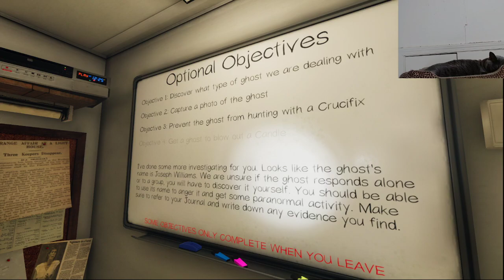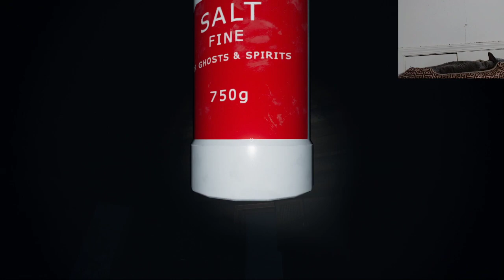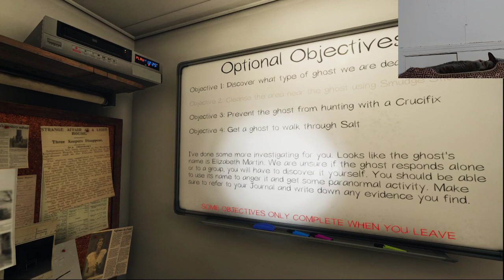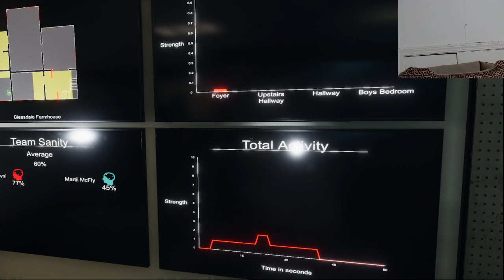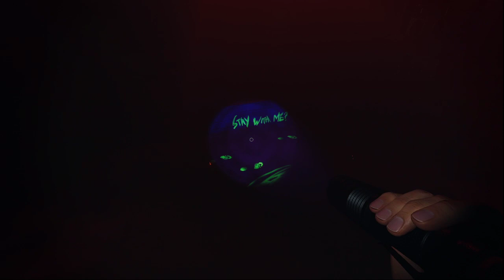Phasmophobia with Martii_Mcfly